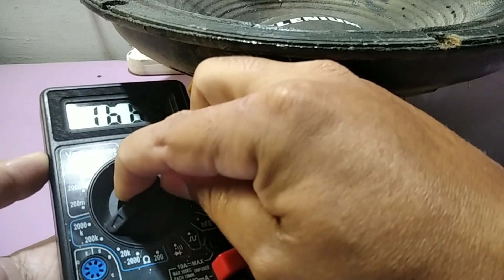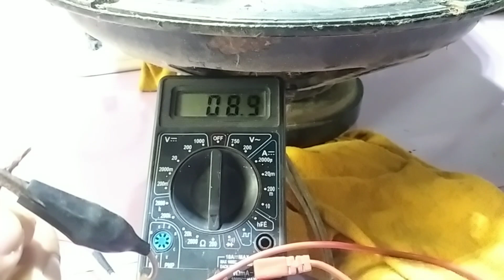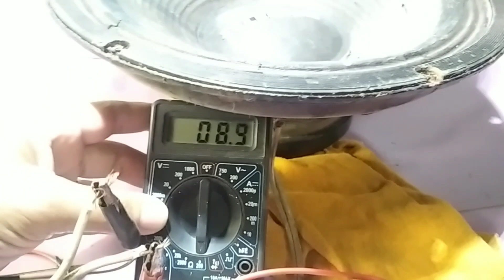NÃO SEJA MAIS UM a CAIR no GOLPE do ALTO FALANTE USADO no SOM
NÃO SEJA MAIS UM a CAIR no GOLPE do ALTO FALANTE USADO no SOM,Seja ESPERTO

Como saber se o Alto Falante está bom ou ruim ( GOLPE DO USADO)